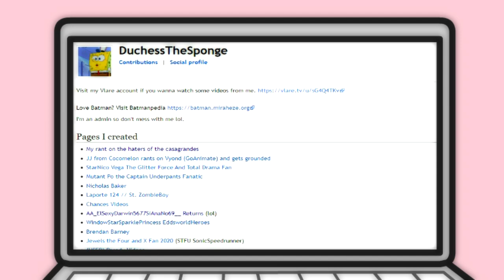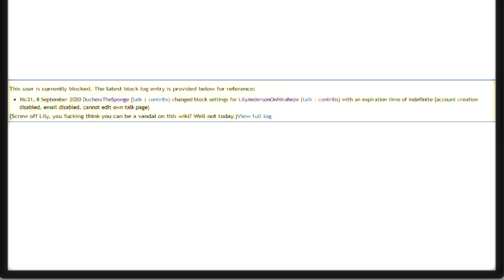Lily Vandalizes a Horrible Vyonders Wiki User Page/Blocked/Grounded/Gets Her Laptop Smashed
Lily decides to vandalize a Horrible Vyonders Wiki user page because she was tired of the user making pages out of people she likes.

Requested by DuchessTheSponge/SpongeBob SquarePants on Discord.

0:00 Intro
0:10 Lily Gets Grounded Intro
0:57 Lily Vandalizes a Horrible Vyonders Wiki User Page
3:37 Lily Gets Blocked
4:18 Lily Gets Grounded
5:18 Lily Gets Her Laptop Smashed